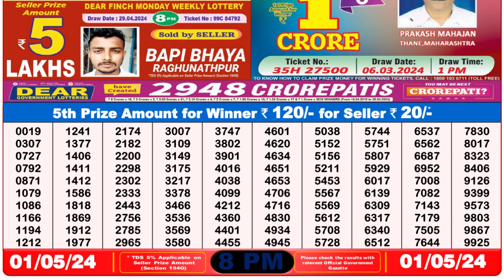Dear Lottery Sambad 8pm today 01.05.24 Nagaland State Lottery Result